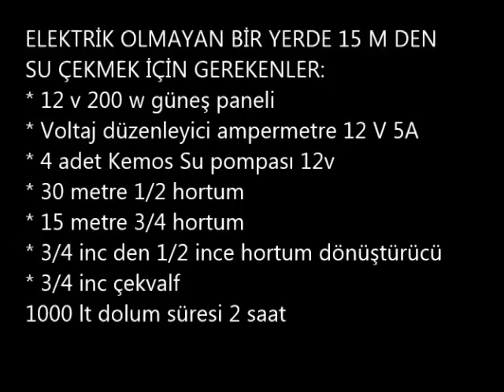KUYUDAN GÜNEŞ PANELİ İLE SU ÇEKME.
GÜNEŞ PANELİ, KUYUDAN SU ÇEKME
KEMOS SU MOTORU İLE SU ÇEKME.
13 METRE KUYU DERİNLİĞİ YATAY MESAFE 30 METRE.
1000 LT SU TANKI 2 SAAT DE DOLMAKTADIR.
water pomping with 12V small motors...
You can read in all language